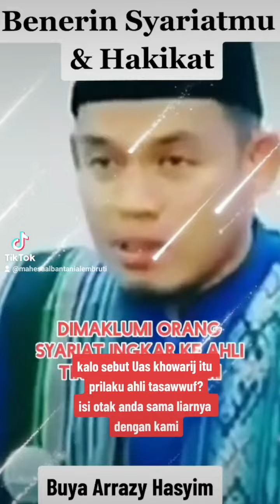tanggapi Arrazy Hasyim, di hapus tiktok